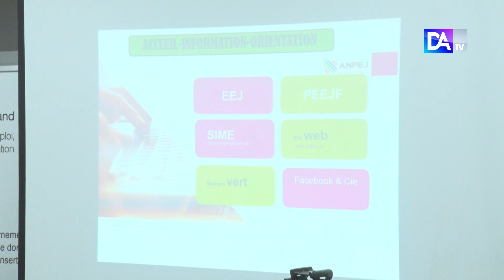Partage d’expériences : l’ ANPEJ reçoit une délégation venue de la Gambie.